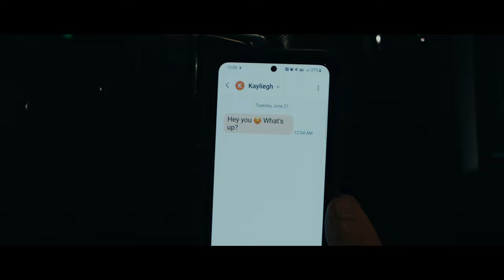Adam VanHoose - Body Language (ft. Kam Michael) [Official Music Video]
Directed By Spencer Wolfe